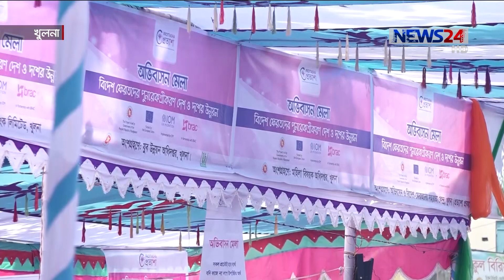Biz Shonglap ।। বিজ সংলাপ LIVE Talk Show - 19th December, 2019 on NEWS24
নিউজ টোয়েন্টিফোর এর বিজনেস সংলাপ আয়োজন Business Talk Show on 191219 on NEWS24 hosted by Sehrina Wahid.

Our other Youtube channels :
News24 Official Address:
NEWS24
371/A
Bashundhara Road
Block – D
Bashundhara Residential Area
Dhaka - 1229